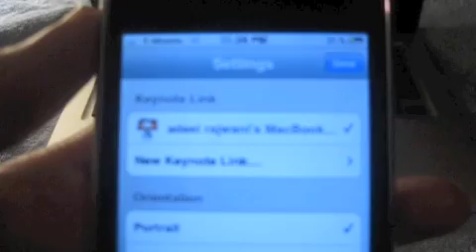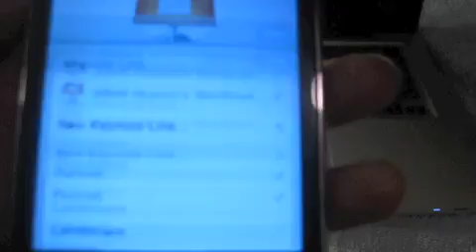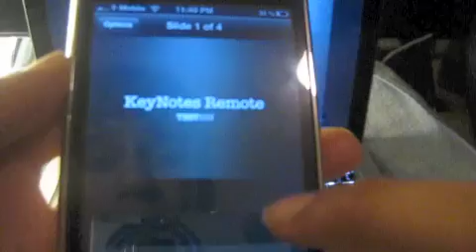Review: Keynote Remote Application for iPhone 3g/iPad/iTouch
Hey guys this is a review over the application called keynotes remotes which lets you wirelessly control your keynotes from your ipad iphone or itouch

$.99 In appstore